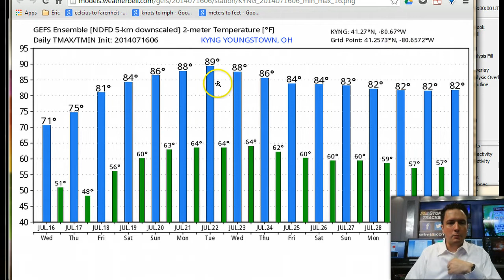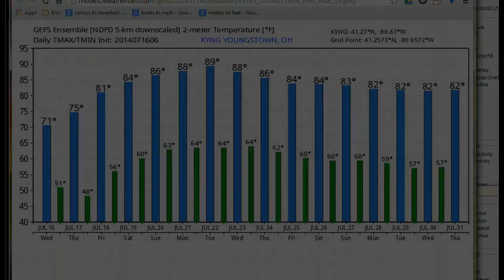Wednesday's Weather For Weather Geeks